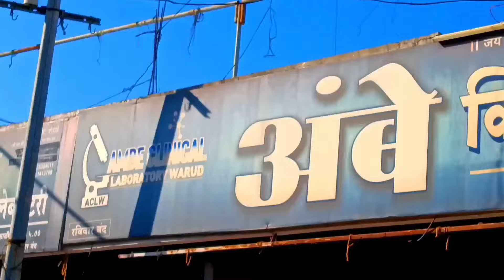warud 1965 मध्ये 5 महिने पाकिस्तानच्या सैन्याने त्यांना कैदेत केले होते बंदिस्त...